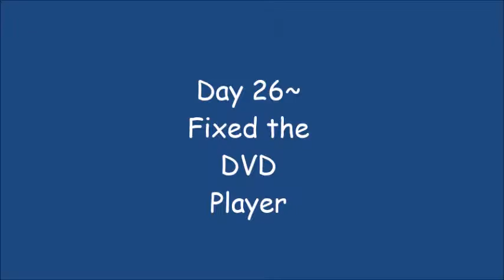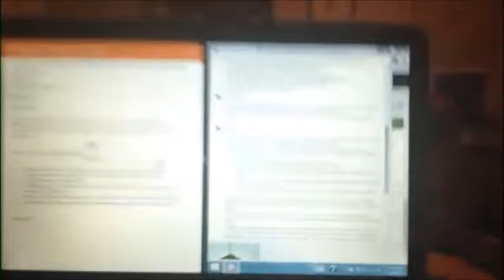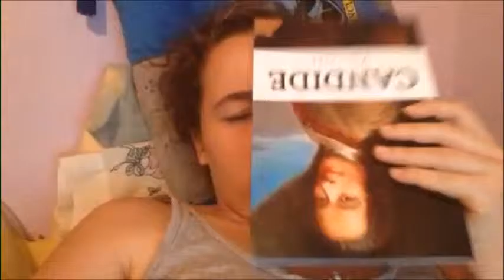Day 26~ Fixed The DVD Player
Thank you for joining me on another daily vlog adventure!!!